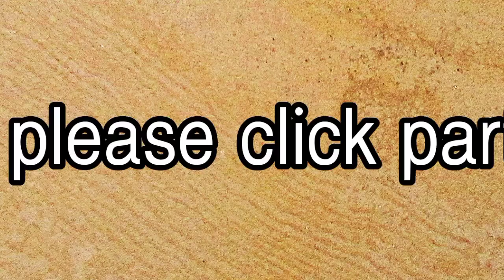PART 01 സഹാറ 19-ആമത് വാർഷിക പൊതു സമ്മേളനവും നവീകരിച്ച പുതിയ ഓഫീസ് ഉദ്ഘാടനവും